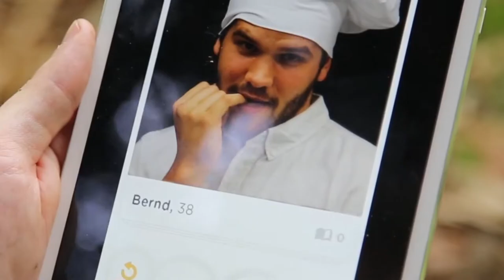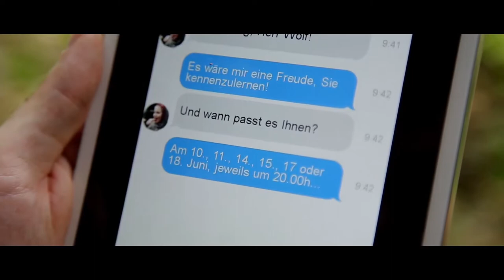Teacher Act - "Into the Woods" Teaser 2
"Into the Woods" - Teaser

Ideen & Konzeption: Jessica Bertram, Lena Ritter, Alexander Radulescu

Video/Schnitt: Philipp Netzlaff